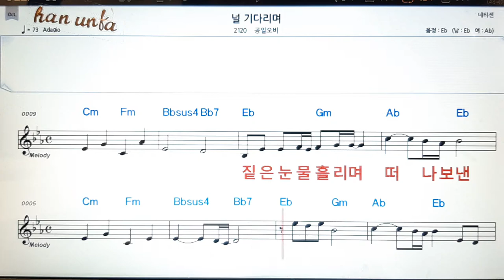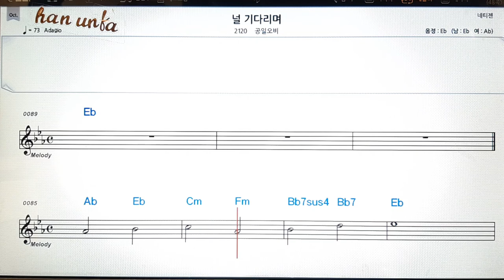널 기다리며/공일오비👍노래 반주, 코드 악보,가라오케💋Karaoke*Sheet Music*Chord*MR